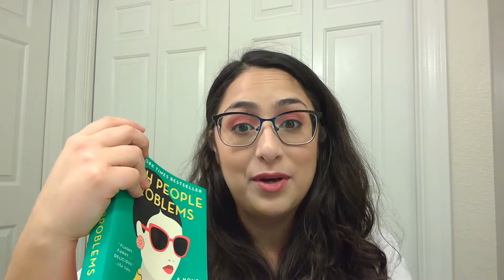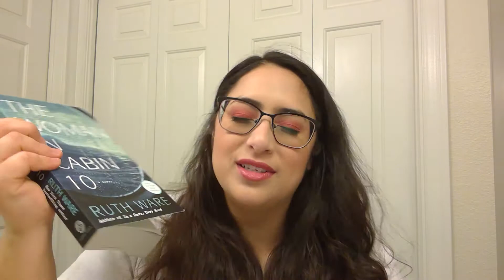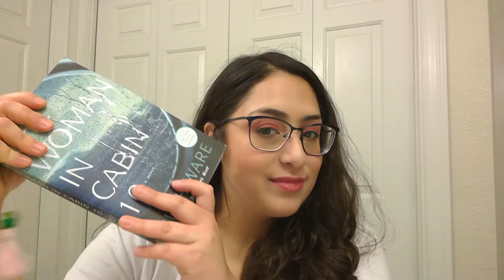The Woman in Cabin 10 ~ Book Review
Hello Pretties!

So I've decided to post my review for the Woman in Cabin 10, which is the book that I read in January. I know that I am super late but hopefully you enjoy this kind of content, my plan is to make this a monthly series. If you've read this book, what did you think of it? Are there any books that you would recommend for me to read?

With Love,
Vivi :D